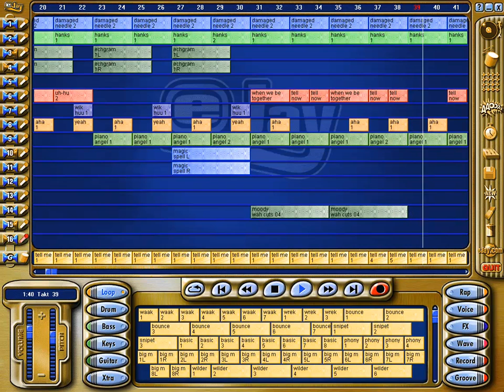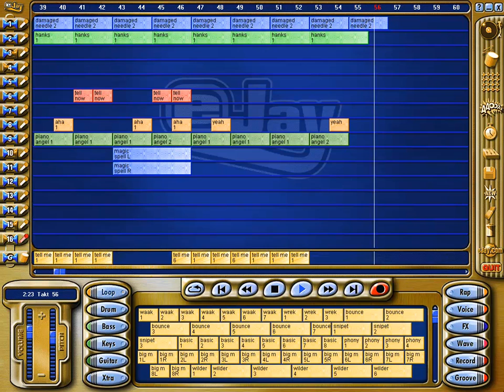HipHop Ejay 2 - Tell me